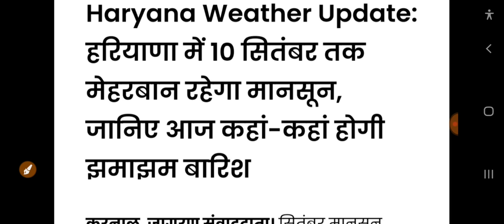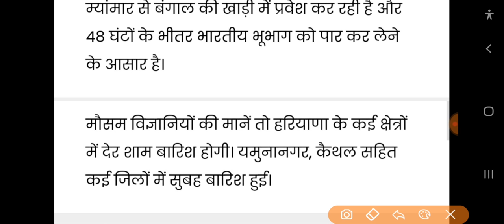हरियाणा मौसम! बारिश का हाई अलर्ट घोषित//हिसार मौसम विभाग का पूर्वानुमान//तेज बारिश ब्रेकिंग न्यूज